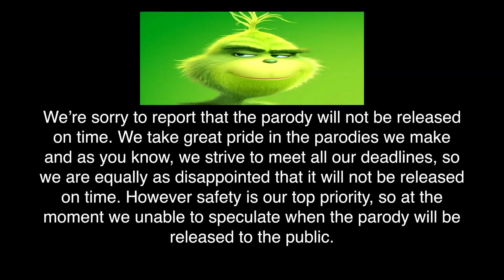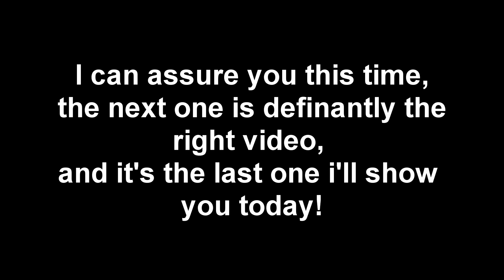Grinch Step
Original Creation Date: 2/3/19 (Superbowl Special)
Please ignore the text at the end, it was designed for that specific day and it doesn't mean anything anymore.
The Joke here is that i used as many grinch song covers as i could find
it's pretty boring until 2:55.
The beat dropped so hard that the elf fell off of the shelf, as seen breifly at 3:52